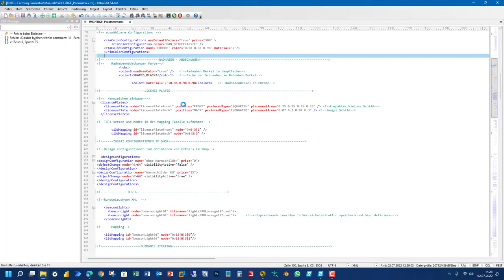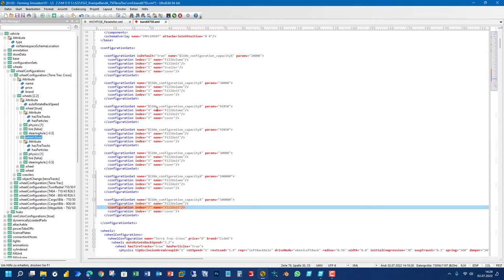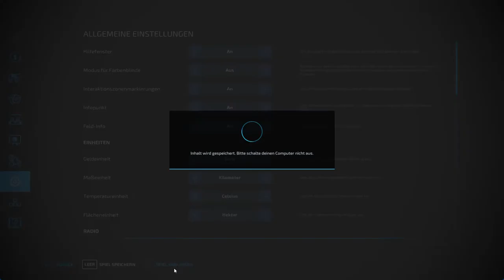LS22 | Höhere/andere Füll Volumen in einem Trailer , wie man das macht ...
Hier beschreibe ich, wie man zusätzlich höhere oder andere FüllVolumen konfiguriert.
Was ist mit einem Index gemeint und was/wie steuert dieser die Konfigurationen ?!

Den gezeigten Krampe Bandit 750 TerraTrac gibt es übrigens aber mit originalen Füllständen UND zwei zusätzlich höheren hier...